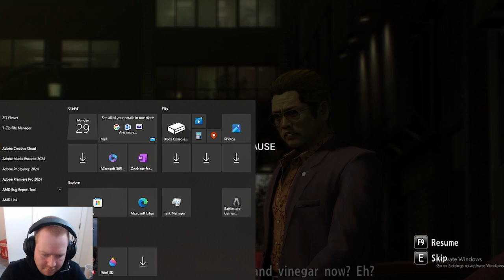GOT IT ALL FIGURED OUT Yakuza0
MORE TRUTHS COME OUT